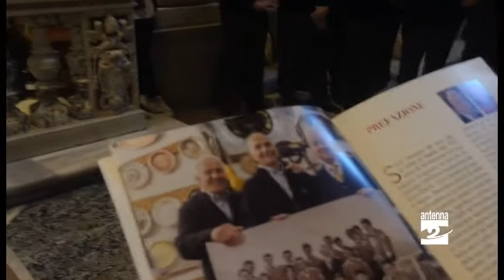Il Coro Idica incanta all'Angelus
Bella esperienza domenica a Roma per il Coro Idica.